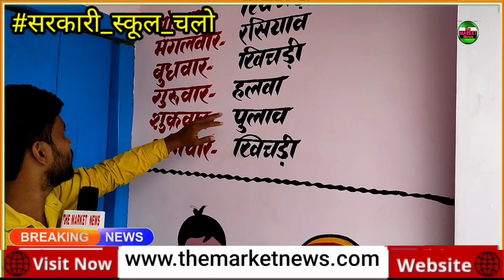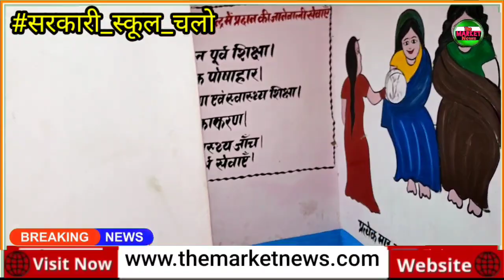सरकारी_स्कूल_चलो, मॉडल आंगनवाड़ी केंद्र में धान को पसारा जाता है 1 वर्ष में 8 महीना से बंद पड़ा हुआ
The Market News Public opnion
TheMarketNewsLive

Anchor : Er. Vinod Kumar ( Shukla )

Camera Man :- Gagan kumar

editor :- veeru

Whatsapp Group Join कर लीजिए अधिक जानकारी के लिए Shukla Vlog Join Link Here  :-

हमारे  बेवसाइट के द्वारा सभी जानकारी लिजिये site Link Here:-     shukla vlog

मेरे official website पर visit किजिये  लिंक here:-   Support Bihar

हमसे जितना हो सके मदद करने की कोशिश करें और इस पोस्ट को ज्यादा से ज्यादा शेयर करने की कोशिश करें।

sitamarhinews, sitamarhi news live, sitamarhi news today, sitamarhi news live today, sitamarhi news aaj tak

sitamarhi, sitamarhi_news, sitamarhi ke laika, sitamarhi viral video, , sitamarhi news live 2021, sitamarhi news 2021, sitamarhi news aaj ka, sitamarhi news bihar, sitamarhi news channel